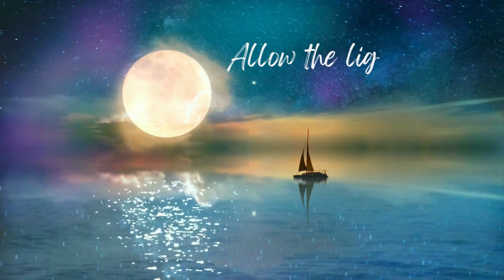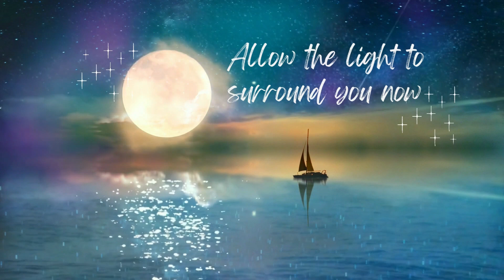Inner Child Empowerment Healing Meditation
Take a magical healing journey along with me and your angels to reconnect you with the wonder and love of your inner child.